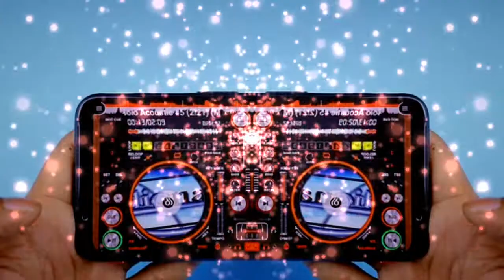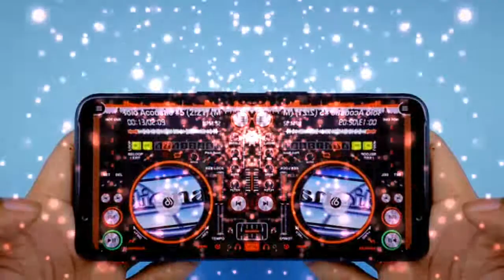Interstellar Mood - Nico Staf #[Audio Sound Studio] _ Free Copyright for Creators.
Just make sure to give credit. (Take a look into the description of the videos.)